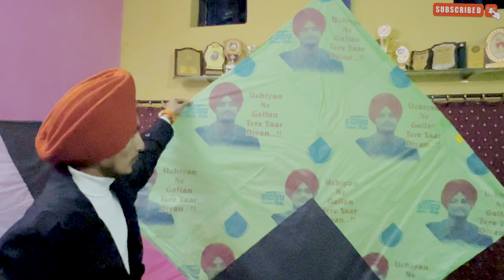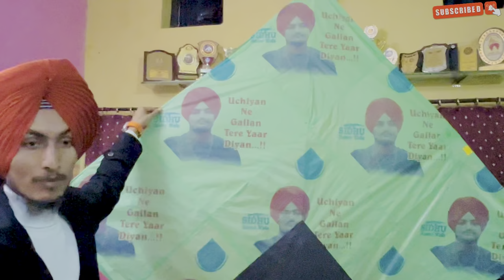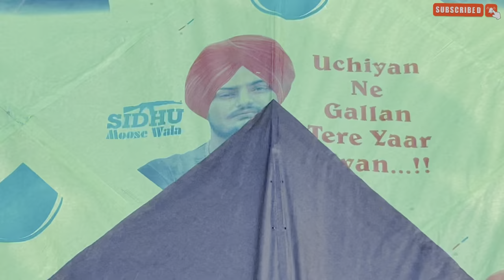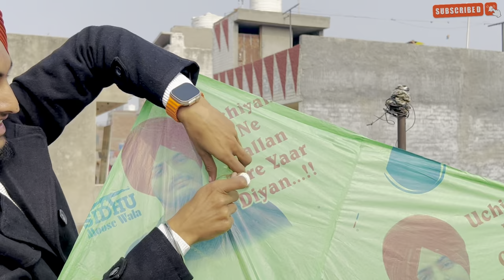6 tawa kite flying only🪁 full lohri vlog🔥